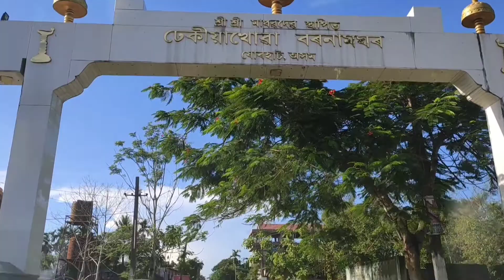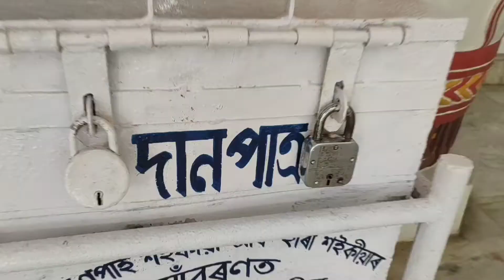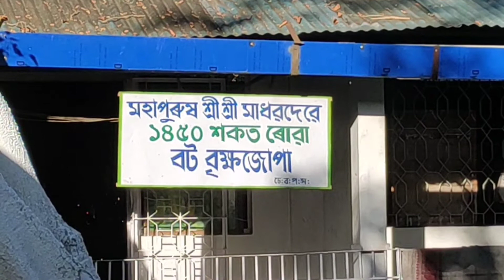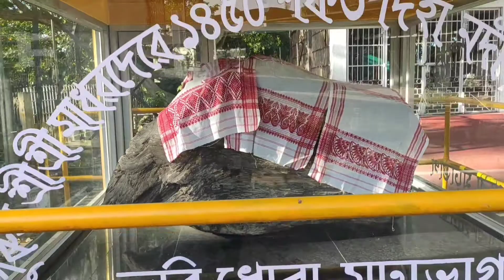ঢেকীয়াখোৱা বৰনামঘৰ 🙏🙏 Rublu's World @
মই ৰুপম শৰ্মা বৰুৱা, অভিনন্দন জনাইছো আপোনালোকক মোৰ  YouTube Channel Rublu's World লৈ।
ধন্যবাদ। 🙏